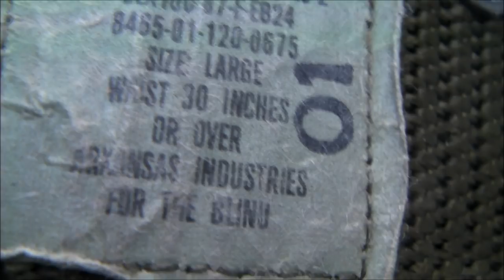-10C Solo No Shelter Winter Overnight / Canadian Army Sleeping Bag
Winter is not over yet. I take an overnight trip to the forest and my load-out for camping is simplistic: The Canadian army sleeping bag, a ground pad and a few original hamburgers.

Here is the video of how the whole thing in the snow unfolded.